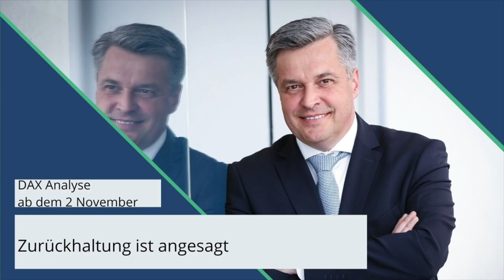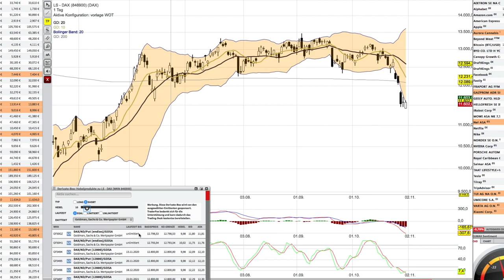DAX Analyse ab dem 2 November